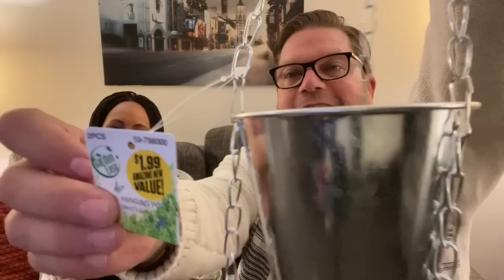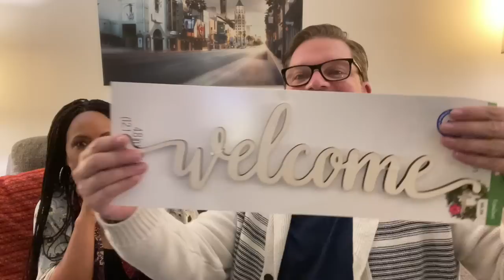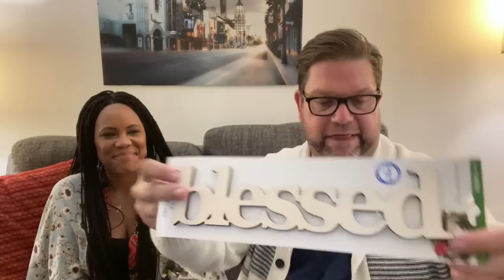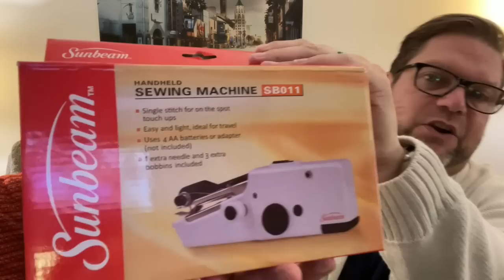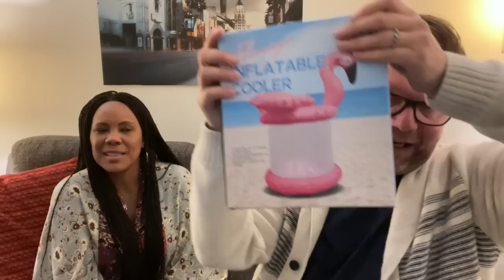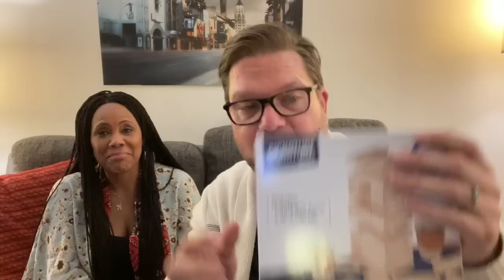.99 Only Shopping Haul - Awesome Finds that are USEFUL & FUN!!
.99 Only Store Shopping Haul - Awesome Finds that are USEFUL & FUN!!

Deck Makeover Shopping List

Turf Carpet
Pillow Covers
2 pc Ivy Trellis

My Favorite Paint Products:

Terracotta Spray Paint

Mini Microphone:

Katch Crafting Mat & Painters Tape:

Painters Tape
Katch Craft Mat (30x18)

Some Favorite Craft Supplies from Amazon!

2 Inch Wood Balls

Wood Squares – 5x5 size

Cardboard Wood Letters – 52 pc Set

Glue Gun Glue from Amazon!
• 3 Full Size Pack
• Single Full Size Pack
• Mini Glue Gun Size

My Heat Gun:

Wood Beads:
• 1000 pc
• 1200 pc

Handheld Mini Desktop Vacuum

Cricut!  Check out all of the available supplies and machines!

My Cutters aka Lineman Pliers (the updated newer version of mine!)

Miter Shears

Crop-A-Dile Hole Punch

Power Strip with USB

Want to YouTube?  Not sure what to buy for a home studio Set up?
• My Studio Umbrella Lights
• Gooseneck Clip-On Tripod
• 82” Adjustable tripod

Please note: All products are purchased by me (unless otherwise mentioned in the video) and opinions and/or crafting recommendations are my own. Please use your own judgement and caution when re-creating any of these projects for personal use.  are my own. My content is my own and original creations, none of my craft projects are sold. If I get inspiration from retail stores, another person, or any other outlet, I will always let you know where the original idea came from and give credit where it is due.